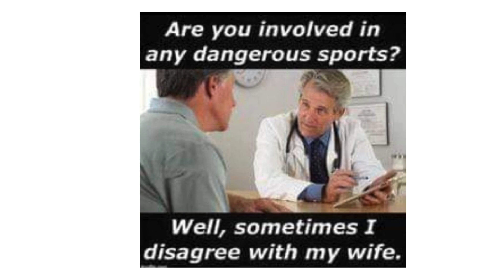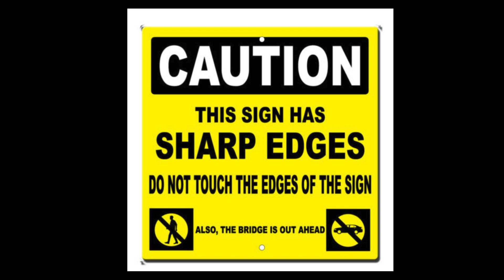Group Builds - is there to many?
Do we really need another Group Build?. YES!

Current group builds that I know of.

60 years of Mustang GB - Scale Speedworks
Rust Bucket GB -  Mars Garage
Naked GB - Sodak model cars
Mad Max GB - Model Restorations
Yamaha GB - GI MECHANIC'S SCALE MODELING
Small Scale GB -  BGs Model Workshop
                           and the scale model car guy
Big Rig GB - Jeff's Model Garage
49 MERC GB - Kims Kustom garage
WHAT WAS THE KIT GB - Left Coast Model Car  Builds
Monogram (contest) GB - model car videos
Luke Cee's GB - MPC Pontiac GTO